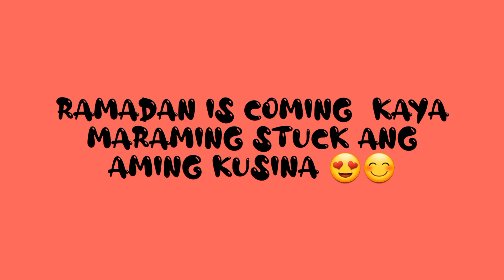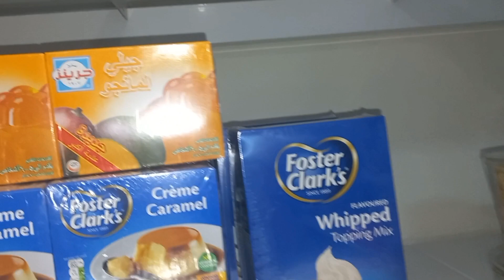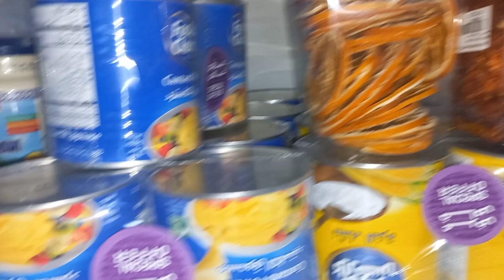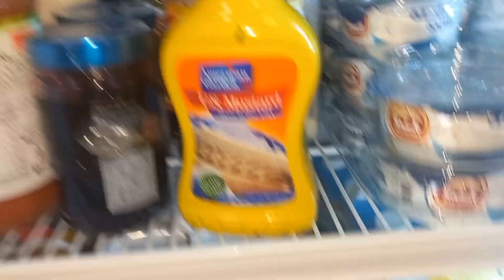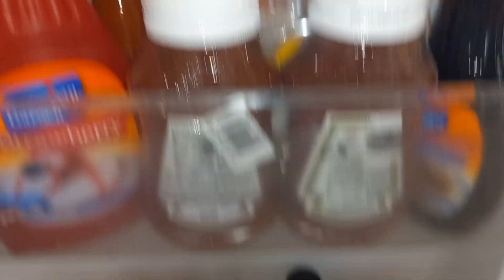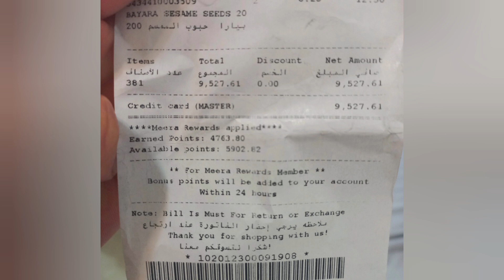ALMOST 143K PESO ANG PINANGBILI N STUCKS PRA SA RAMADAN😳 AT MAY PA ROSE SI NANAY SAMIN 😍